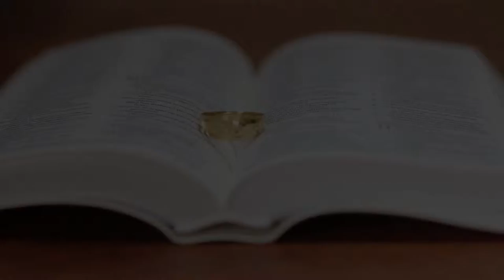Luchie & Jay Wedding Highlights